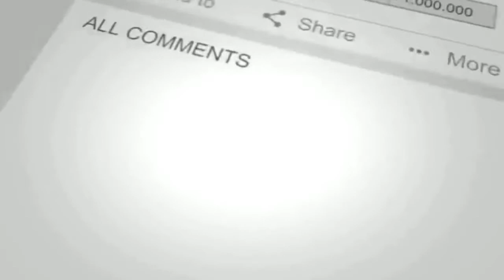CREAMY CORNEDBEEF CARBONARA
Budget Meal Meryenda

Engredients:
Garlic
Onion
1/4 pasta
1/8 chix breast
1can of CornedBeef
evaporada
1 Nestle cream
pepper
salt
sugar

with UBE CHEESY PANDESAL 😊

edited by: JafRB